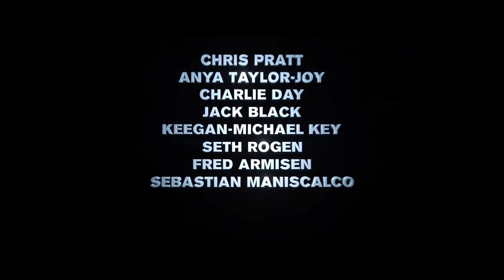Mario trailer but I FIXED it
I am so proud of this and it only took 30 minutes to make

keywords for YouTube to find:
meme
memes
joke
jokes
funny
Mario
rapping
Mario trailer
trailer